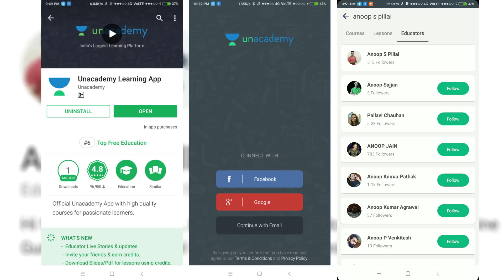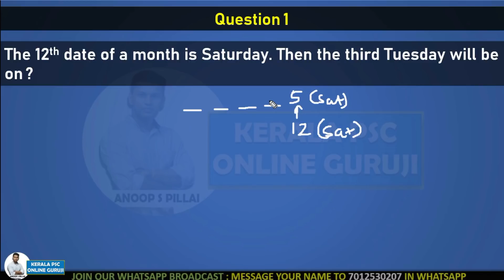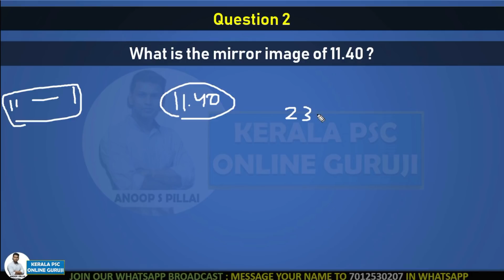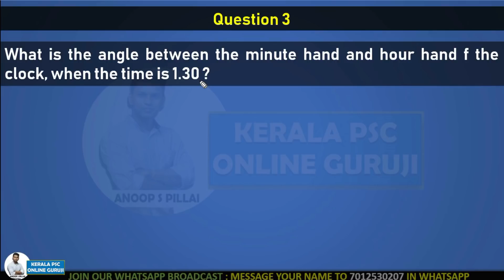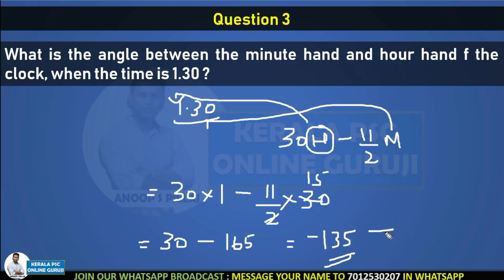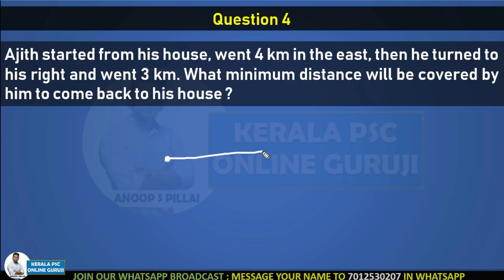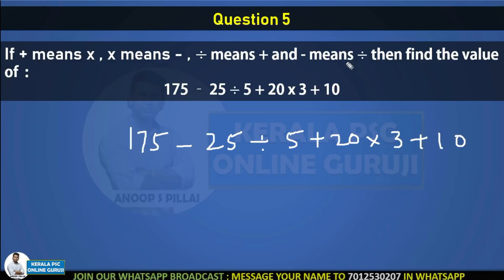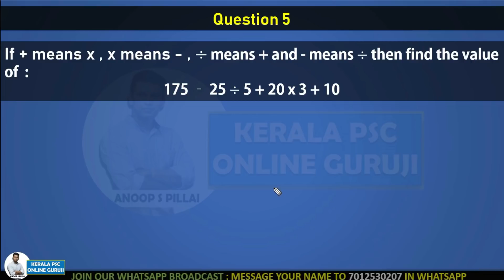Company Board / Secretariat Assistant Special Class || Maths & Mental Abiility || Class 1